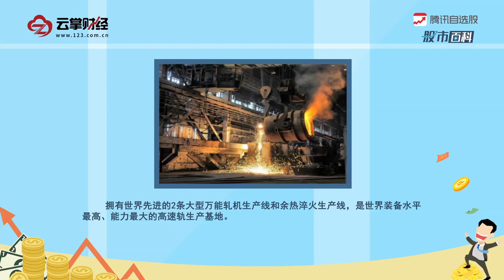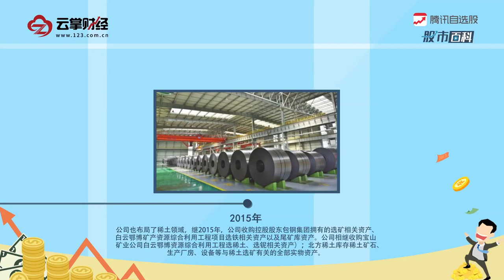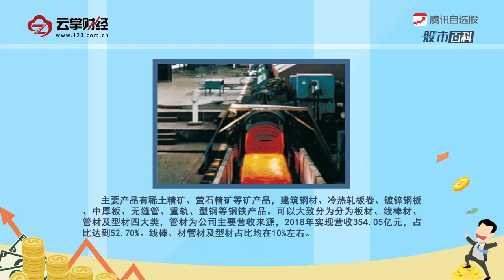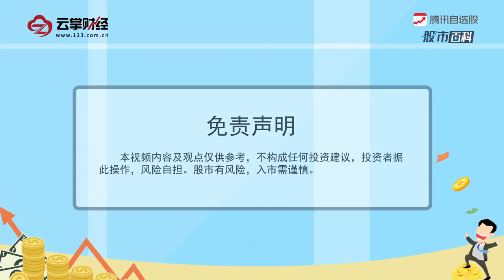包钢股份[600010]